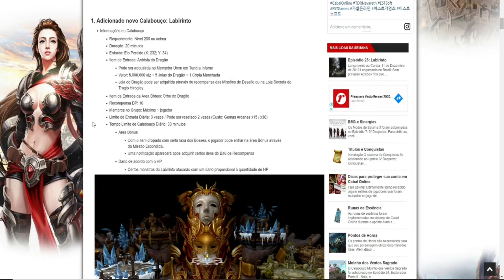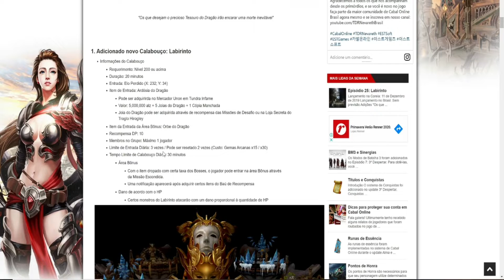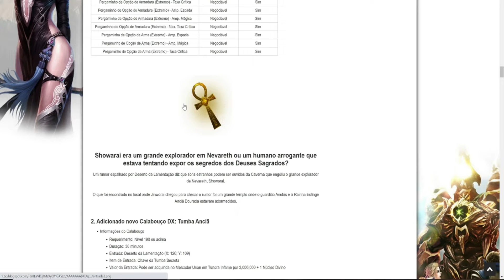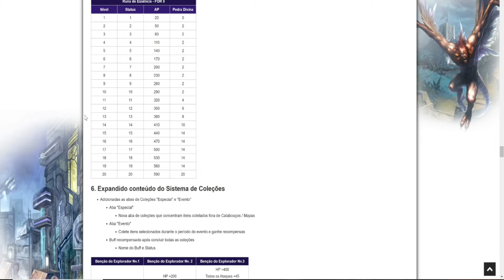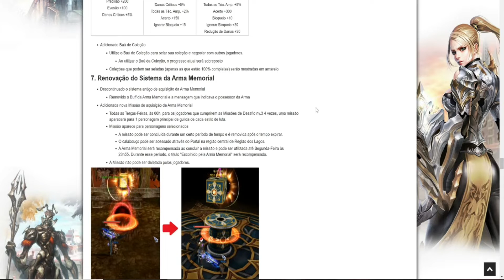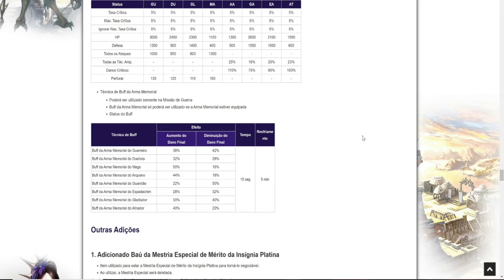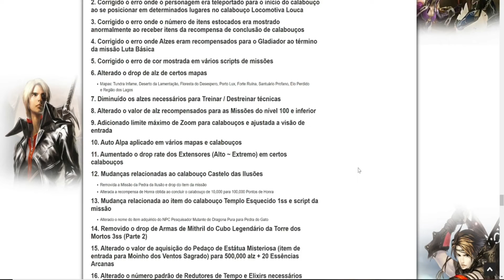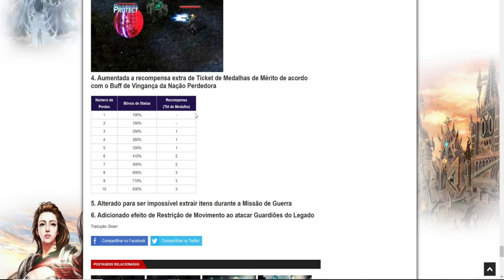Cabal Online Episódio 25 anunciado. O que vai vir?